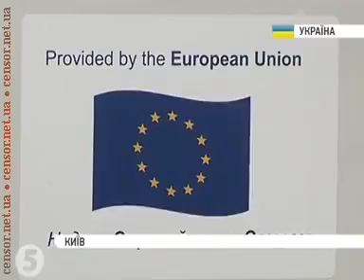Радіологічні комплекси від єврокомісарів для Державної прикордонної служби України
Єврокомісари вручили регіональним представникам державної прикордонної служби радіологічні комплекси. Метою проекту є зупинення руху "брудних" бомб, які терористи дедалі більше застосовують терористи в усьому світі. Проект фінансується ЄС.